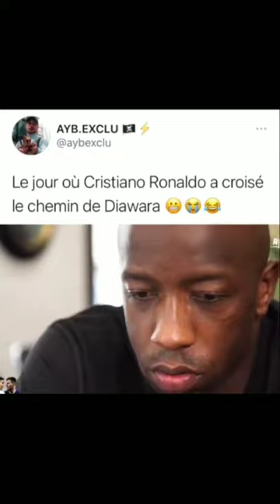Diawara vs Cr7 🔥